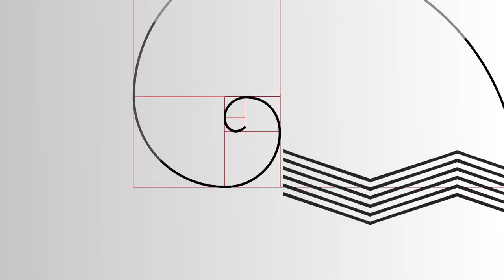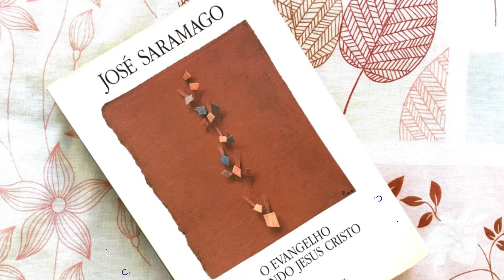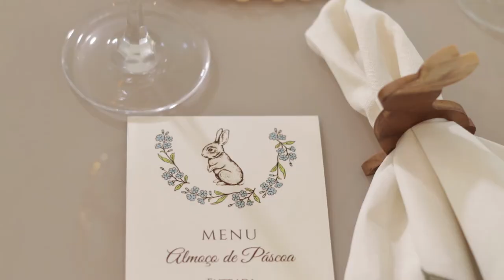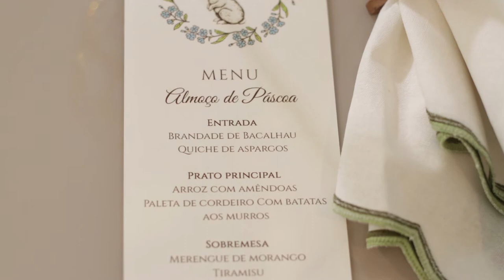É TENDÊNCIA | 16.04.22 #10